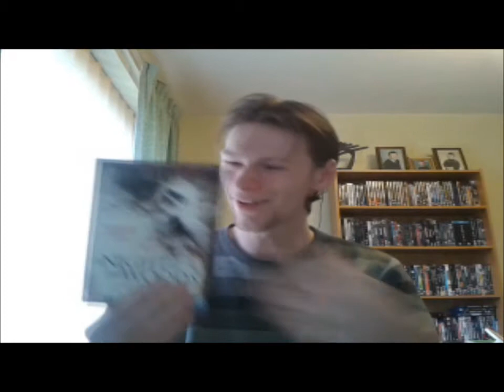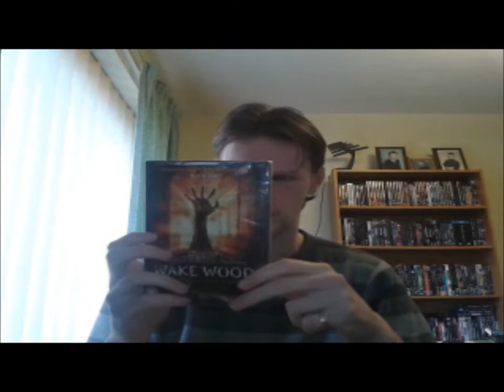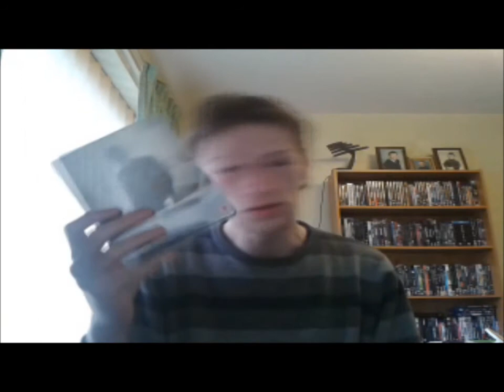#7 Unboxing From Amazon & Horror Contest!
Two packages from Amazon & Horror Contest win! :D

Please Note: I have given some of the horror dvds to some of my friends and kepted the others lol Sorry!